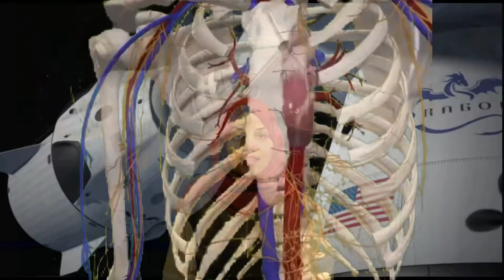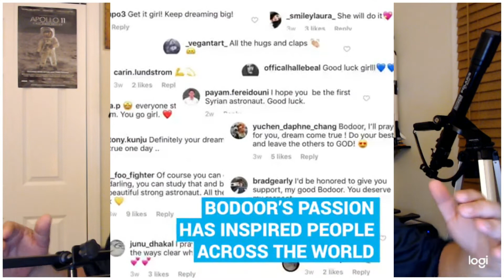Bodoor Application for Space for Humanity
Mac is submitting an application for Bodoor to go to the edge of space with Space For Humanity and be an ambassador to STEM and STEAM education